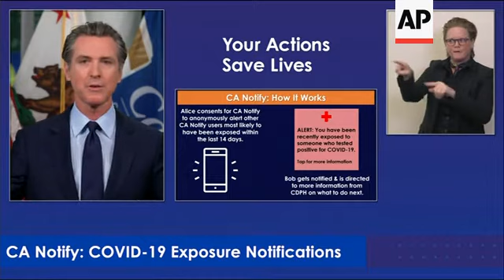California rolls out app for COVID-19 notification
(7 Dec 2020) California is rolling out a voluntary smartphone tool to alert people if they spent time near someone who tests positive for the coronavirus as cases and hospitalizations soar throughout the state, California Gov. Gavin Newsom announced Monday.
The tool doesn't track people's identities or locations but uses Bluetooth wireless signals to detect when two phones are within 6 feet (1.8 meters) of each other for at least 15 minutes, officials said. Newsom said it will be ready for use on Thursday.
"The process is private, anonymous and secure, and is one of the many tools in the state's data-driven approach to help reduce the spread," Newsom, a Democrat, said in a statement.
Sixteen other states, plus Guam and Washington, D.C., have already made available the system co-created by Apple and Google, though most residents of those places aren't using it. The tool has been used on a pilot basis on University of California campuses to try to track virus cases.
The announcement came as coronavirus cases are exploding in California and more than 80 percent of the state's residents are under orders not to leave their homes for at least the next three weeks except for essential purposes.
Newsom's administration issued the stay-at-home rules shuttering restaurant dining, salons and playgrounds in Southern California and a large swath of the state's Central Valley agricultural region after more than 85% of beds in intensive care units were occupied in those regions.
Five San Francisco Bay Area counties voluntarily joined the rules, saying they didn't want to wait until their ICU capacity dropped too low to take action. Those restrictions will last until Jan. 4, a week longer than the state's timeline.
Ten months into the pandemic, most of the state is now back to where it started with the stay-at-home rules.
But unlike in March, when the pandemic was in its infancy and California was the first state to impose such rules, fewer people are likely to obey them. Several law enforcement agencies have said they have no plans to enforce them and are counting on people to voluntarily wear masks and practice physical distancing.
California on Sunday announced more than 30,000 new coronavirus cases — the most ever in a single day. More than 9,700 people were hospitalized because of COVID-19, including more than 2,200 in intensive care. The state had just over 1,500 ICU beds available as of Sunday.
Californians will be able to activate the tool in their iPhone settings or on Android phones by downloading the CA Notify app from the Google Play store. Many residents will get a notification Thursday inviting them to participate.
The encounters are temporarily logged in a way that doesn't reveal a person's identity or geographic location.
If people who have activated the technology test positive for the virus, they get a verification code from the California Department of Public Health and can use that to send an anonymous alert to other participating phone users they might have exposed over the past 14 days.
The recent rise in infections began in October and is being blamed largely on people ignoring safety measures and socializing with others.